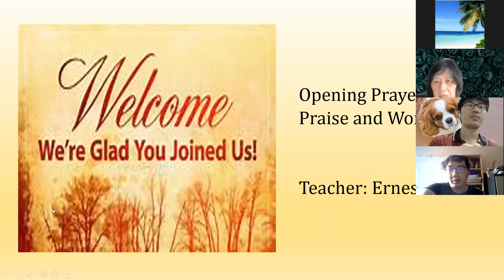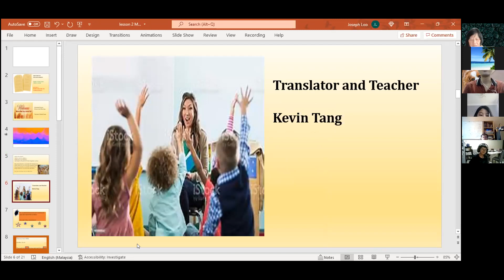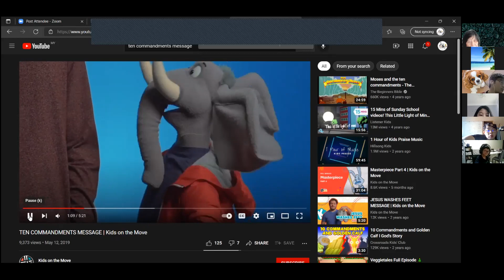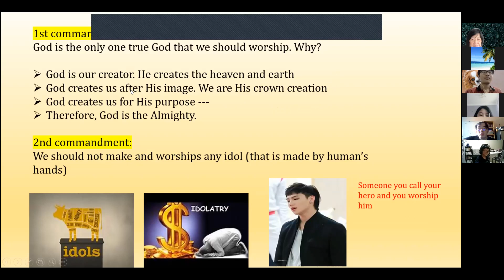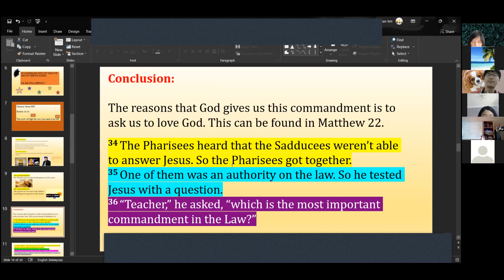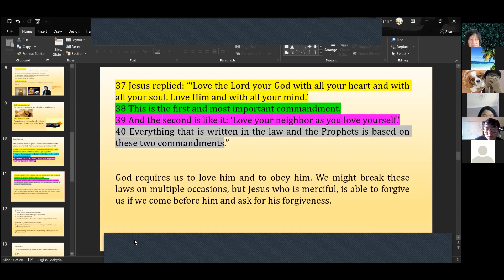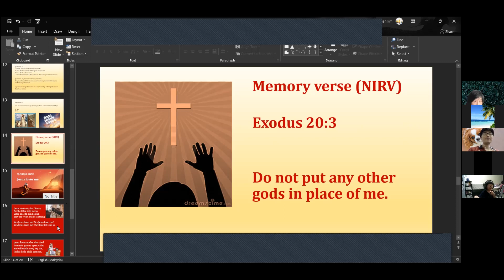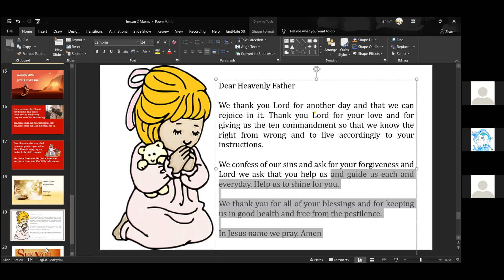NusaPraiseKidz Zoom Church School-Ten Commandments-Saturday 13 Nov 2021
By Nusajaya Methodist Church Children Ministry